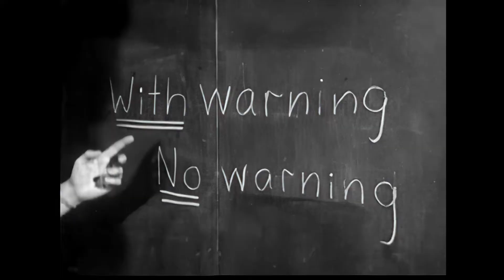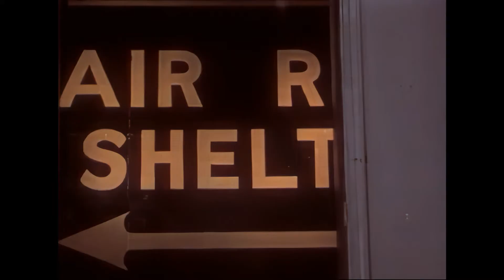Duck And Cover: How To Survive A Nuclear Bomb (in the 1950s) [HD]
How to survive a nuclear attack and fallout. First you duck, and then you cover. Seek shelter inside a building to escape the fallout. Ensure you have a good supply of drinking water, food and a flash light. Then, wait for the all clear. Fearful of the atomic age? Worry no more!

The video includes historic archive footage of nuclear bomb trials, soldiers watching nuclear bomb tests, large nuclear explosions, and what to do in the event of a nuclear attack.

Nearly all of the footage in this video is from the Prelinger Archives, an archive of public domain footage. Much of the footage dates from the 1940s-1960s, including the early 1950s film 'Duck and Cover'. I have upscaled it from 640x480 to 1920x1080 using Topaz Video Enhance AI, Artemis MQ.